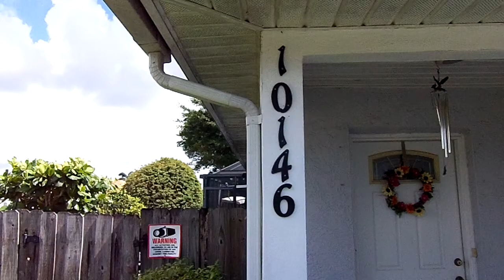10146 Boynton Place Cir